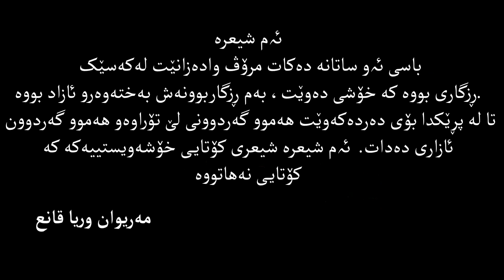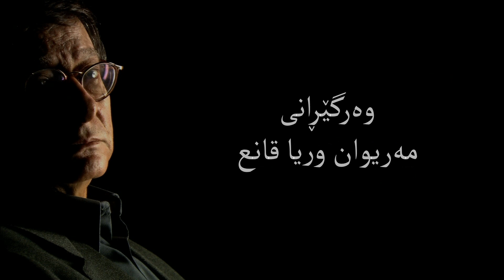بۆ ئەوە ناخەوم تا خەون ببینم - مەحمود دەروێش.. ژێرنووسی کوردی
لا أَنام لأحلم - محمود درویش (الترجمة الکردیة)
وەرگێڕانی: مەریوان وریا قانع